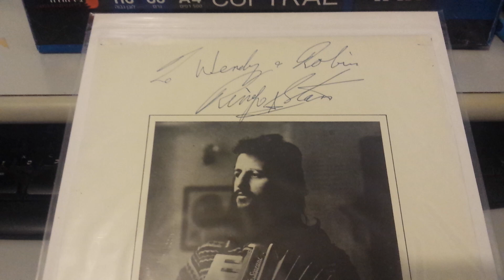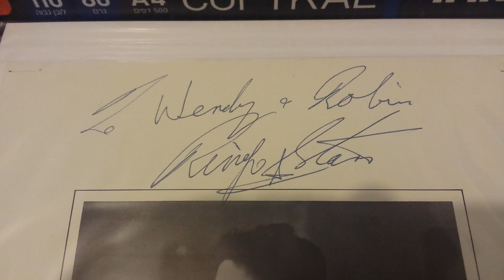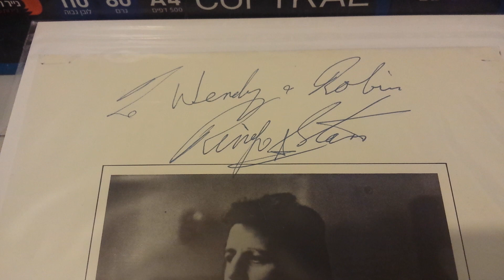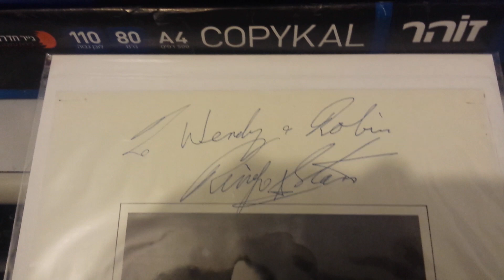Ringo Starr Full Name Autograph Signed At Tittenhurst Park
An amazingly Rare beautiful full name signature of Sir Ringo Starr from the 80's inscribed to Wendy & Robin. Ringo signed it at Tittenhurst Park were he lived from 1973 till 1989. Ringo of course bought the house from John Lennon who lived there with Yoko Ono from 1969 till 1971. I managed to contact the original owner of this autograph, Robin, and she told me that in the 80's she sent a letter to Ringo at Tittenhurst Park and he sent her back this photograph signed and inscribed. It's a beautiful one and great example of Ringo's full name autograph.